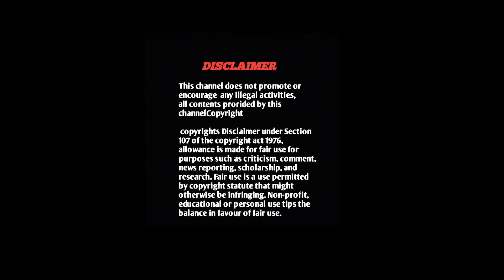To whom is this threatening signal of Jatoja|ஜடோஜாவின் இந்த மிரட்டல் யாருக்கு?|seval muttai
112
Thanx:IPL

sharechat:

Image:Google
Ad:karthi
Desighn:Sivarutra karti
Direction-Camera-Edit:OviyAKanna